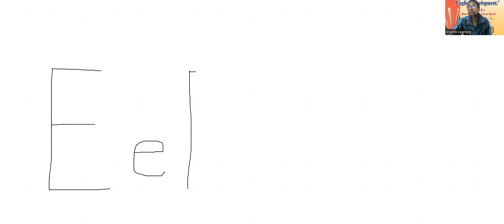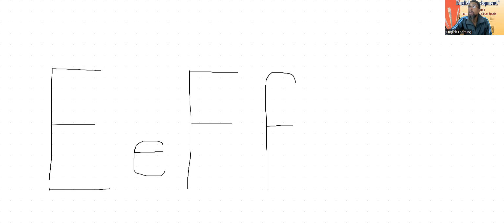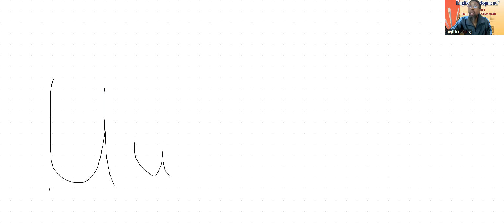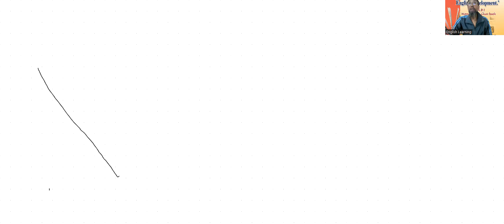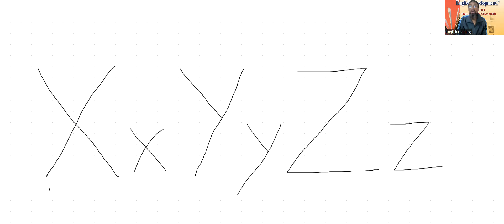كيفية كتابة الحروف الإنجليزية